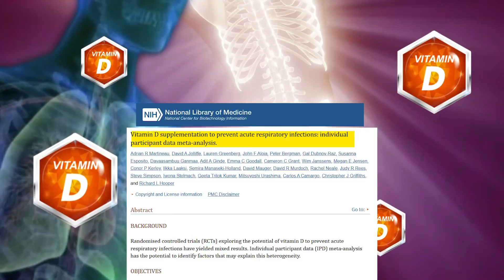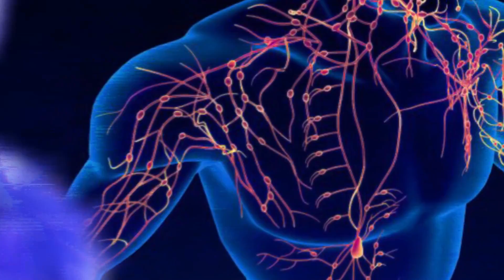Immunity & Vitamin D: Are You Unaware & Missing Out?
Does your body get enough Vitamin D? Here's why your immunity needs it.   ♥️ 👀 Next: Heard of NAC (N-acetylcysteine): A Must-Have Supplement ♥️ Check Out My Favorite Vitamin D & NAC Daily Immunity Supplement: NACPRO+

VIDEO TOPICS:
00:00 Introduction
00:45 Autoimmunity
01:46 Vitamin D Deficiency
02:13 What is Vitamin D?
02:29 Immunity
02:46 Increasing Vitamin D
03:29 Vitamin D Tests